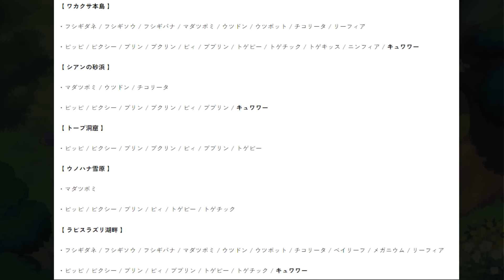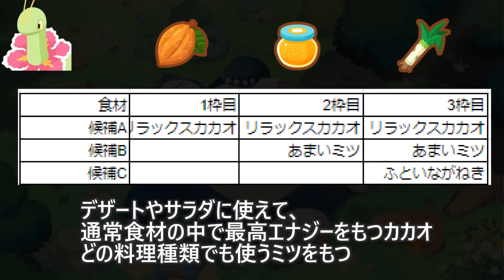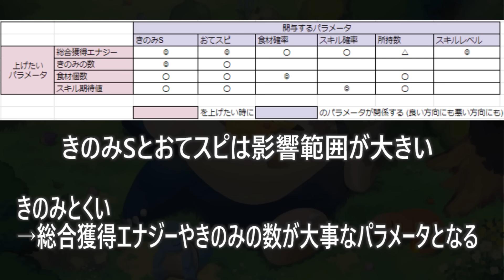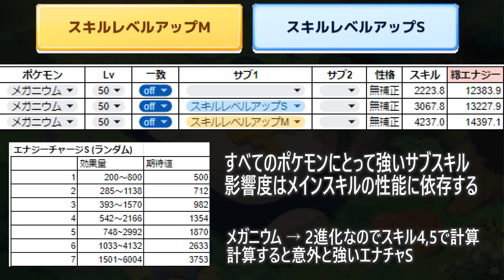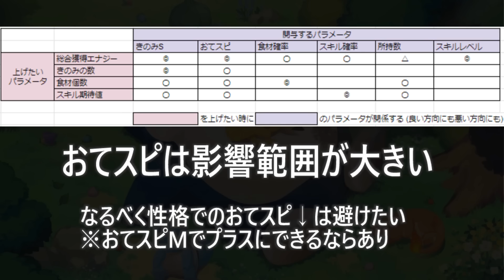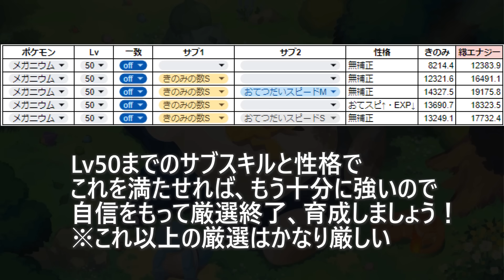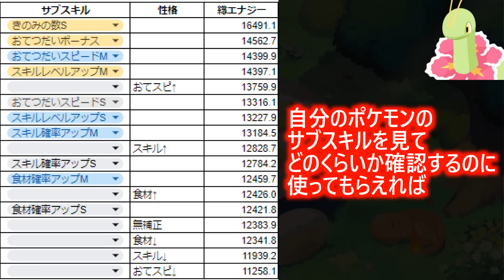【ポケスリ】 チコリータ・メガニウムの無課金的厳選・妥協ラインを解説します フラワーフェスティバルイベントでのくさピックアップに備えて 【ポケモンスリープ】【Pokémon Sleep】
メガニウムかわいいし、強いしでかなりオススメ！

0:00 前置き
2:40 補足説明
3:19 基本性能
4:14 役割&求めるもの
7:07 サブスキル影響度
12:50 最低限~妥協~頑張りたい~神ライン
16:03 エナジー影響順位